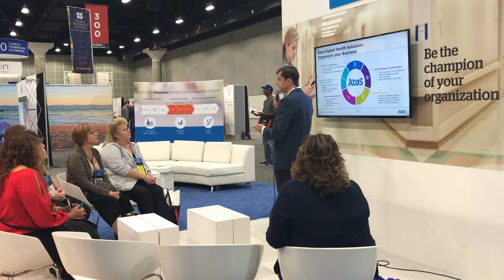Don Colliver presents at American Health Info Mgmt. Conference, 2017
Don Colliver is a professional trade show booth presenter. He writes and presents trade show sales pitch presentations, and facilitates trade show booth staff training.